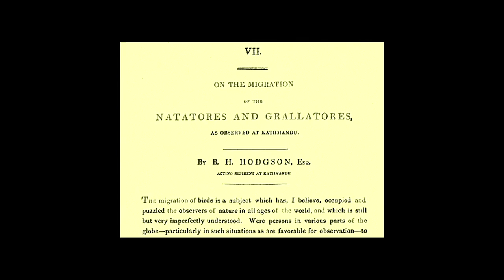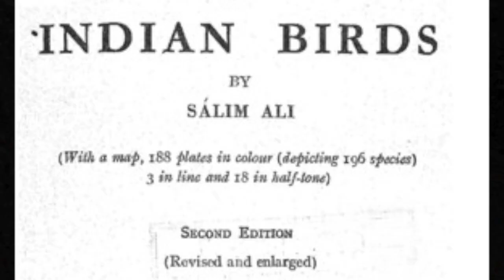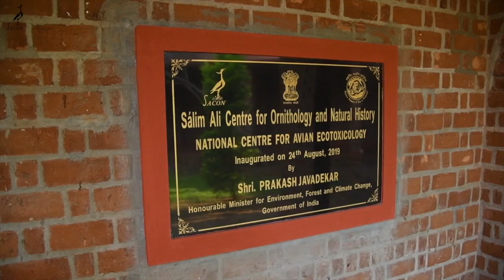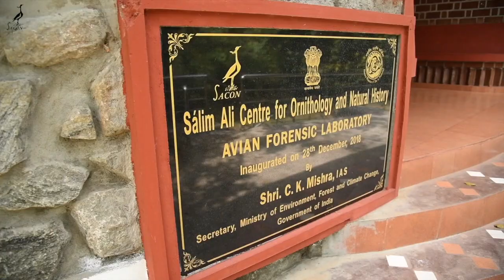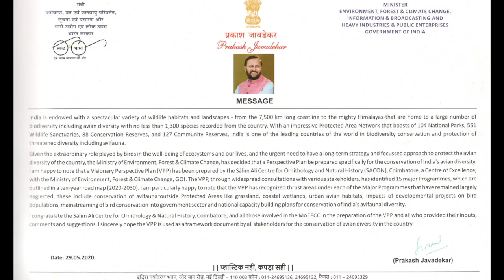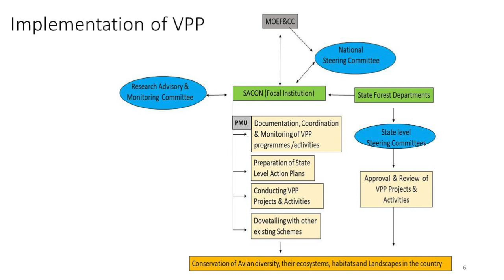SACON - In Service of the Nation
During the 1980s, Sálim Ali, an eminent Indian Ornithologist also known as the ‘Bird Man of India’, took initiatives to establish a national institution that would take up the challenging tasks of developing expertise and knowledge in the field of ornithology and nature conservation. However, his noble dream could not be materialized during his lifetime. The efforts were taken forward by the Ministry of Environment and Forest & Climate Change, Government of India (then Ministry of Environment & Forests (MoEF), and Bombay Natural History Society (BNHS) with which Sálim Ali has associated all his life, to achieve the dream of Sálim Ali. Their unrelenting efforts came into fruition in 1990 with the establishment of a Centre of Excellence dedicated to conducting research in the field of Ornithology and Natural History under the MoEF. It was decided to name the Centre as `Sálim Ali Centre for Ornithology and Natural History (SACON)’ in memory of Dr. Sálim Ali. The BNHS was entrusted with the task of establishing the Centre. It was decided to set up the Centre in Peninsular India and Coimbatore was shortlisted as the “Head Quarters” in view of its strategic location with respect to biodiversity-rich areas in the Western Ghats